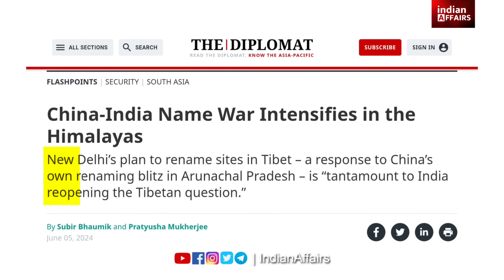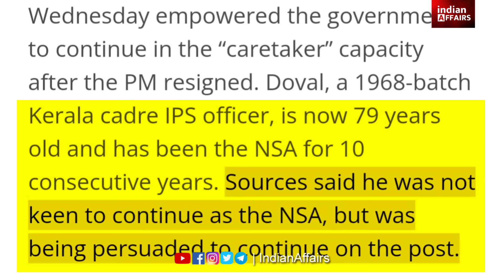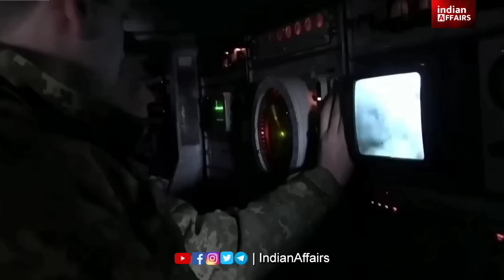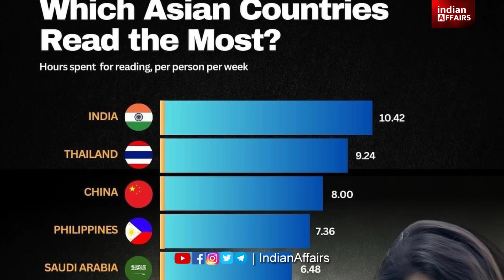बिल फोड़ दिया भारत सरकार के उप्पर, अचानक पैसे मांग लिए। रूस यूक्रेन | पीएम मोदी | व्लादिमीर पुतिन